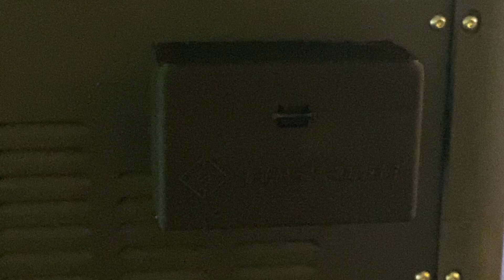Flashforge Adventurer 5 AD5M Nozzle Storage Box with option to attach to back of printer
Cool storage of four nozzles for Flashforge Adventurer 5 (AD5M).

Uses 1.75mm filament as the hinge pin.

Two options to choose from:
• Box and lid
• Box and lid that mount onto back of AD5M printer, whenever the DIY printed enclosure is in use.

The enclosure mounts the spool holder in a different spot, which frees up the two screw holes that formerly attached it. The mount in this design is intended to attach by using those same screw holes. Attach the mount with two screws, then slide the box base onto the mount.

Use Klipper stuff on stock hardware, such as Mainsail, Fluidd, and Klipperscreen, etc, with the stock Klipper install on the AD5M's main board, as shown in the first image above.